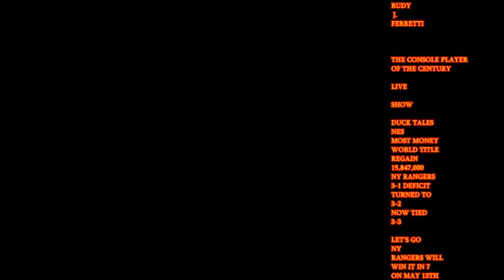RUDY J. FERRETTI LIVE DUCK TALES NES WORLD TITLE REGAIN 15,857,000 AND THE NY RANGERS NOW TO - 2 / 2